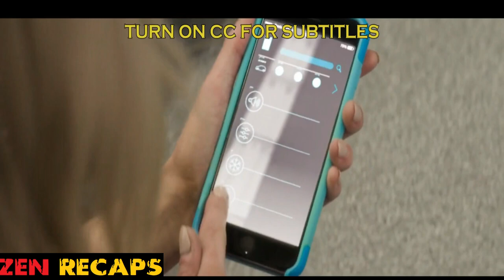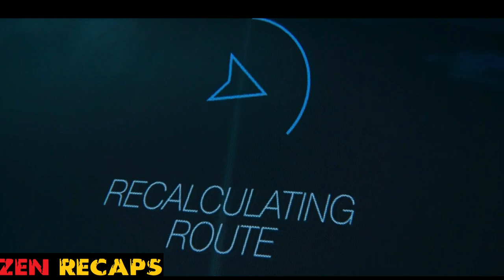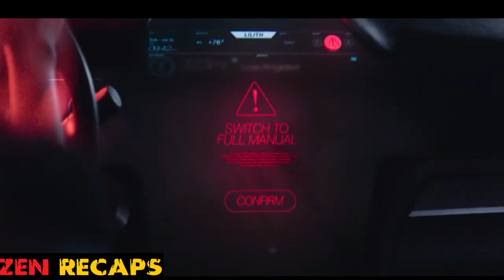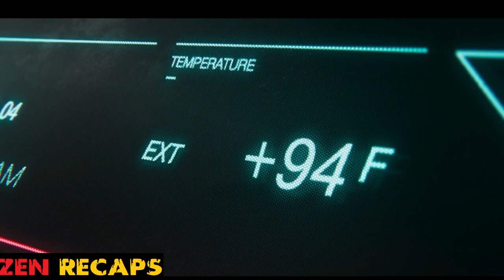INSANE!!Mom pushes Her Car Into a Cliff With Her Child Inside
The safest car in the world turns into a death trap when Sandra (Katrina Bowden) and her son get into a car accident in the middle of nowhere. With her son gets trapped inside a car known for being bullet-proof, Sandra must fight to save him.